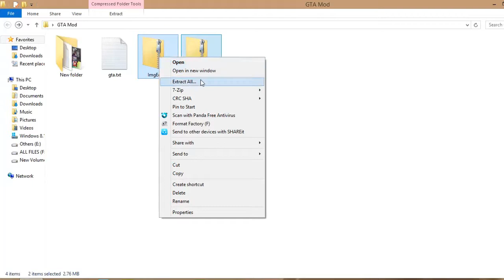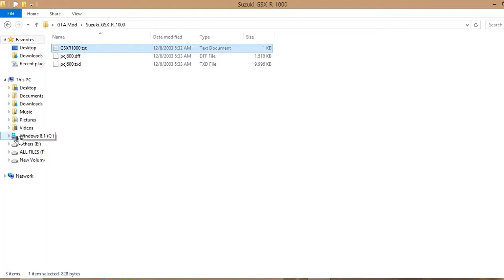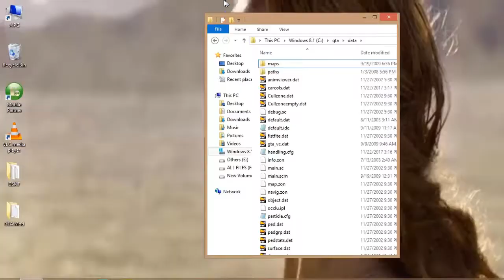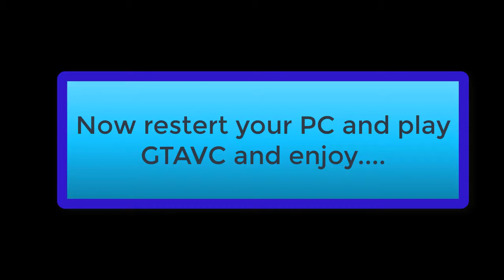GTA Vice City Game Modulation || Vehicle Replacing /Car, Bike Replacing (GTA Mods Tutorial) VC Mods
Today I will show you how to change the vehicles of GTA Vice City.
I will teach you today with a bike replacement.
This is GTA Vice City Mod Tutorials, in this this tutorial you will learn how mod gta game.. in this tutorial i use GTA Vice City
I will replace today the GTA Vice City pcj600 with the Suzuki GSX-R 1000.

1. Download ImgEd (Img Editor) and Suzuki GSX-R 1000 from Discriptaion below.

2. Now go to the folder that has been downloaded to the folder and right click on ImgEd.zip and Suzuki_GSX_R_1000.zip  and extract it's.

3. Now open the folder that extracted the ImgEd.zip folder.

4.Double click on ImgEd.exe from here and run it.

5.Now click on "File" to "open" from the menubar of Imged.

6.Now select gta3.img from the GTA Vice City directory/ Models folder and open it.

7.We will replace 'pcj600' so imgEd in pcj600.dff, find out both pcj600.txd file and right click and delete. and

8.Right click on the empty space of ImgEd and click on Add option.

9.Now open from where you got the Suzuki GSX-R 1000 Extract and select pcj600.dff, pcj600.txd and open it.

10. then exit imged and restert your PC and now we are finally replacing the bike.